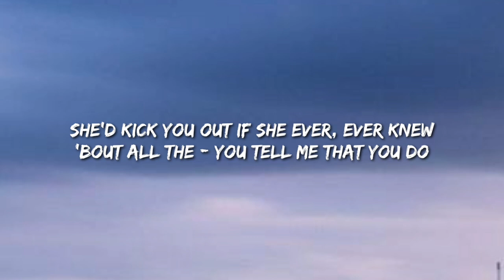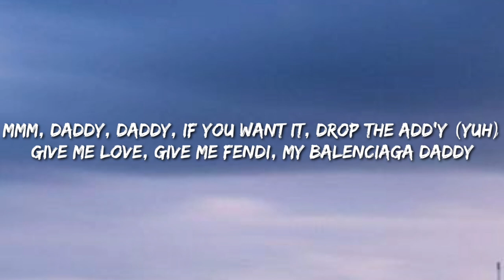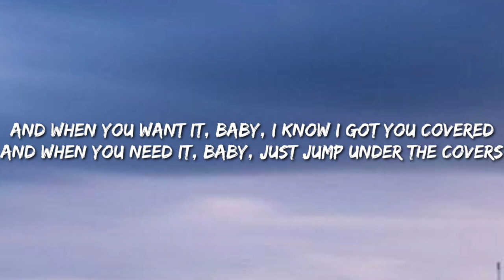Sam Smith - Unholy (lyrics)